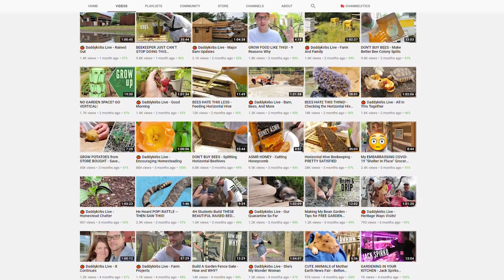Finding Hidden Opportunities in the Veg Garden | Ultimate Gardening Skills Series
In this video, we explore how to find hidden opportunities in the vegetable garden by looking closely at gardening failures and obstacles and then seeing how we can turn them into fantastic opportunities. This is one of the most helpful skills for me as a gardener, and it is a constant learning journey. I hope you find this skill just as helpful as I do to improve the garden's health and productivity, as well as helping to make it more enjoyable!